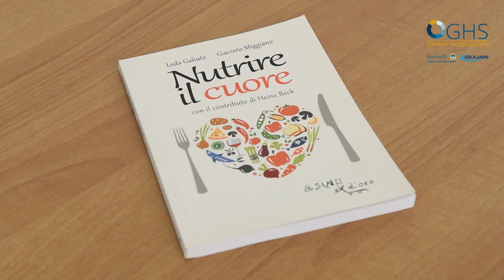Perchè dobbiamo personalizzare la Prevenzione?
Prevenzione, certo, ma a ciascuno la sua. Con la Prof.ssa Leda Galiuto (Direttrice Cardiologia Riabilitativa, Fondazione Gemelli IRCCS Roma) parliamo delle necessità di personalizzare anche le attività di prevenzione per scegliere quanto più adatto a ciascun organismo.
“Se il nostro cuore è dunque un organo così importante, è indispensabile mantenerlo in salute e i metodi sono due: allenarlo e curarlo quando ci si siede a tavola e si pensa alla sua nutrizione. Con il Prof. Miggiano abbiamo scritto questo libro che si chiama ‘Nutrire il Cuore’ edito da Asino D’Oro, che ha l’esclusività, perchè è stato il primo, e ancora l’unico libro che si occupa specificamente di della nutrizione del cuore. Articolato in 17 capitoli nei quali analizziamo come nutrire un particolare tipo di cuore. Cosa intendiamo? Messo a rischio in una specifica condizione fisiologica o clinica, p.e. ipertensione, diabete, colesterolemia…
Analizziamo anche il cuore delle donne che è diverso da quello degli uomini, quello delle persone anziane. Per ciascuno tipo di cuore analizziamo quali sono i nutrienti indispensabili per la sua salute, per proteggerlo e conservarlo in salute e articoliamo anche un regime dietetico complesso ma anche fattibile da tutti, gestibile da tutti, con la chicca di qualche ricetta un po’ più ricca del nostro chef stellato, Heinz Beck, che ha voluto condire con la piacevolezza della sua arte la nostra scienza. Perché quello che è importante sapere è che qualsiasi cosa si proponga in termini di regime nutrizionale deve essere scientificamente, rigorosamente, validato per non correre il rischio di inciampare in credenze e non in conoscenze.
La nostra mission, come Gemelli è quella di occuparci di una medicina personalizzata e si deve partire proprio dalla nutrizione di ogni individuo che è diverso da un altro, che ha bisogno di un regime nutrizionale in salute diverso che in condizioni patologiche che si sono già espresse o che si potranno esprimere. In quel caso andremo a parlare di prevenzione primaria, ovvero prima che la malattia faccia la sua comparsa, secondaria dopo il suo manifestarsi. Sono condizioni completamente diverse che vanno affrontate in regime nutrizionale. Ora è evidente che ci sono condizioni in cui l’individuo, messo a conoscenza della correttezza di un regime alimentare scientificamente validato, può sicuramente articolare la propria nutrizione in modo corretto. Ci sono poi delle situazioni in cui questo non è possibile e quindi la nostra fondazione ha pensato di investire da un punto di vista scientifico e clinico, sulla produzione di AFMS (alimenti a fini medici speciali) che possano accompagnare le persone verso un regime preventivo ma anche di cura. Ormai è noto che le medicine da sole non bastano e che noi medici abbiamo il dovere di prescrivere ai nostri pazienti, prima di qualsiasi farmaco un alimento, perché se senza la giusta ‘benzina’ nessuna macchina è in grado di camminare, non c’è ragione perché dovrebbe farlo il nostro cuore”.